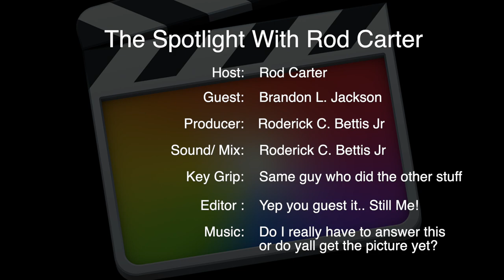The Spotlight With Rod Carter (Brandon L Jackson, CEO :Transon Relations Investment Group LLC)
My Interview with Brandon L. Jackson.
He is a real estate investor and CEO of Transon Relations Investment Group LLC. Listen to his story of how he left a Fortune 500 company to find major success in a matter of years building his own real estate investment firm!!

His contacts are below